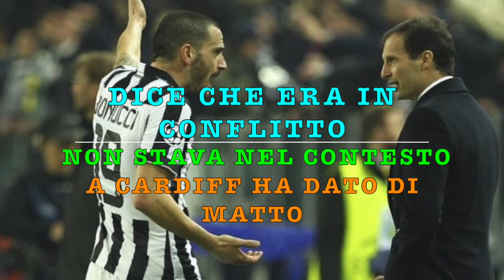BERNARDESCHI ALLA JUVENTUS [ PARODIA L'ESERCITO DEI SELFIE ]CALCIOMERCATO 2017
Salve a tutti ragazzi ed eccoci ancora una volta con una nuova parodia, questa volta riguardante il calciomercato 2017 ed in particolare il trasferimento di Federico Bernardeschi alla Juventus ed i Casi Bonucci - Donnarumma.
Spero vivamente che vi piaccia.
Lasciate like!